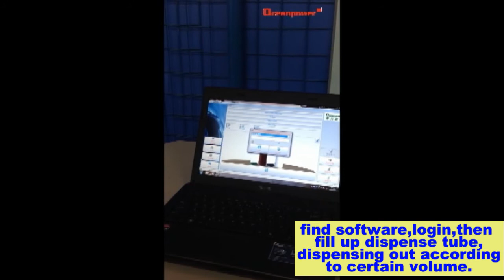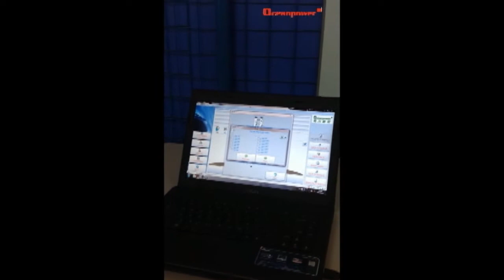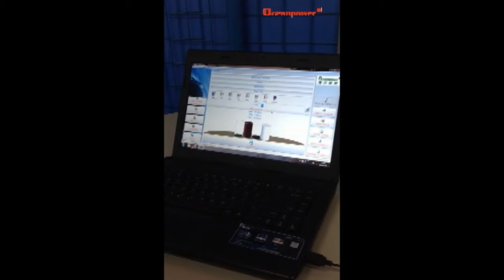Automatic paint dispenser in OCEANPOWER factory